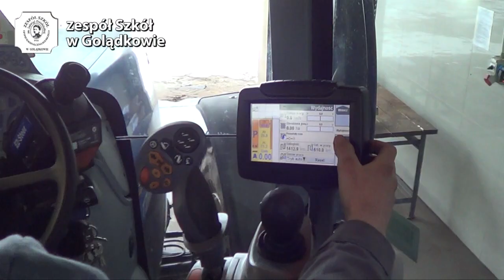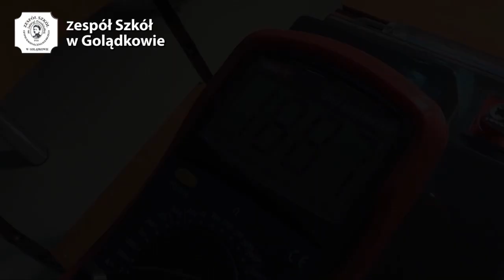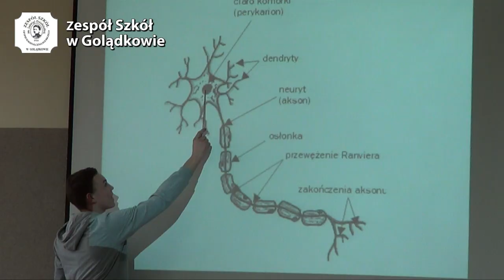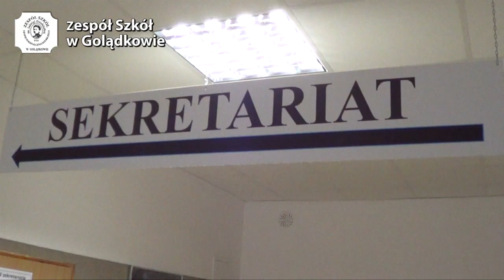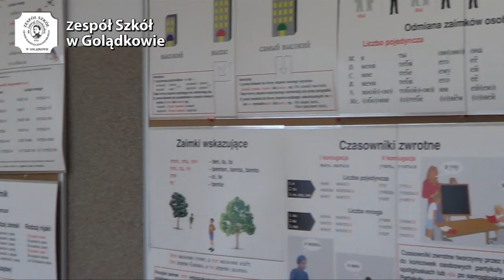Zespół Szkół w Golądkowie - film promocyjny 2017